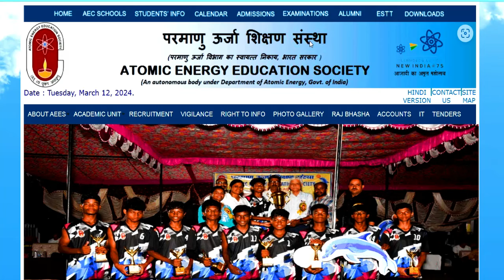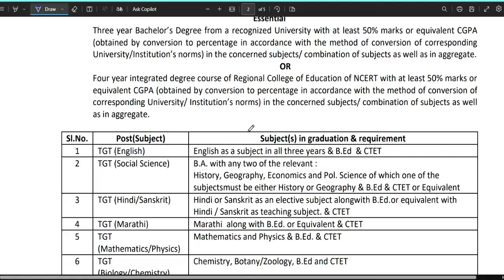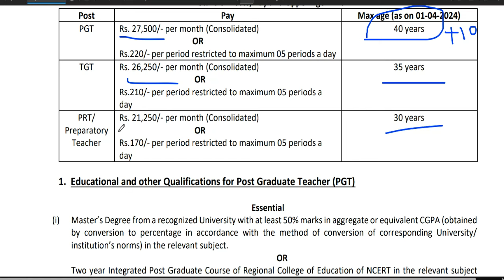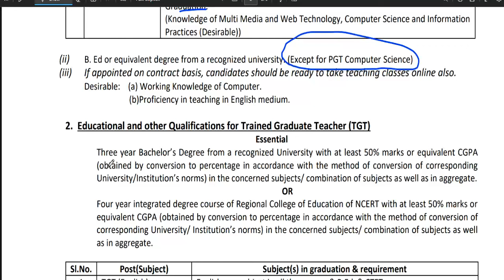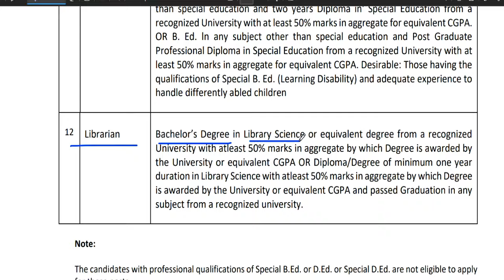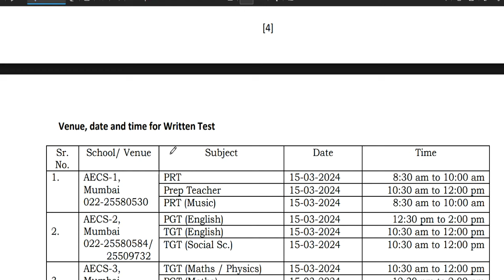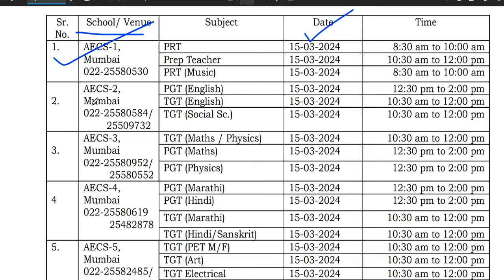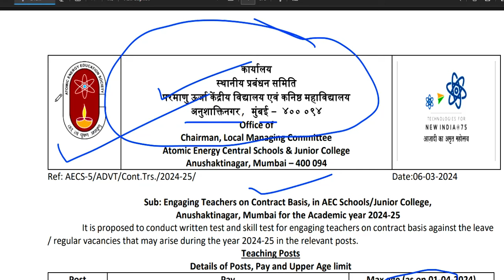परमाणु ऊर्जा शिक्षण संस्थान शिक्षक भर्ती विज्ञापन जारी | सम्पूर्ण जानकारी | AEES TEACHERS VACANCY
परमाणु ऊर्जा शिक्षण संस्थान शिक्षक भर्ती  विज्ञापन जारी | सम्पूर्ण जानकारी | AEES TEACHERS VACANCY परमाणु ऊर्जा शिक्षण संस्थान शिक्षक भर्ती 2024 | नया विज्ञापन जारी NTT/PRT/TGT/PGT TEACHER VACANCYपरमाणु ऊर्जा शिक्षण संस्थान शिक्षक भर्ती 2024 | ALL POST TEACHER VACANCYALL POST TEACHER VACANCY